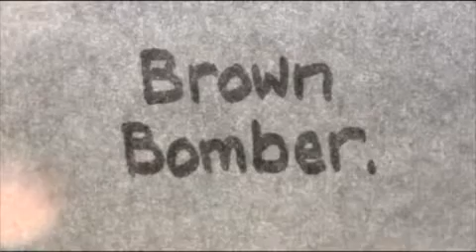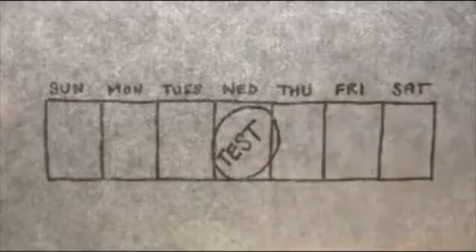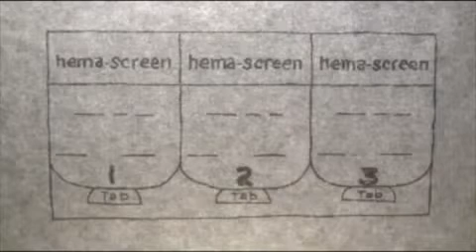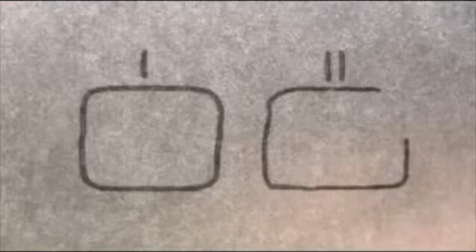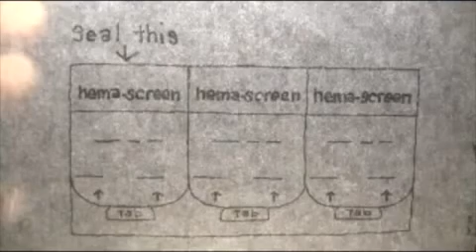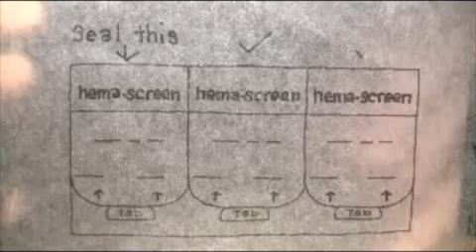Home Screening for Colon Cancer (FOBT) (Cree)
Colorectal cancer screening can save lives, but not enough people are getting screened. The Fecal Occult Blood Test (FOBT) is a simple, first-step test that looks for blood in your poo. This instructional video will walk you through the steps of the FOBT test to help keep you happy and healthy!

If you'd like to take this test, ask your doctor or call Telehealth Ontario at 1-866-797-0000.

Don't take this test until 3 days after you have stopped menstruating, bleeding from hemorrhoids, bleeding from dental work, or having blood in your urine (e.g. from infection).